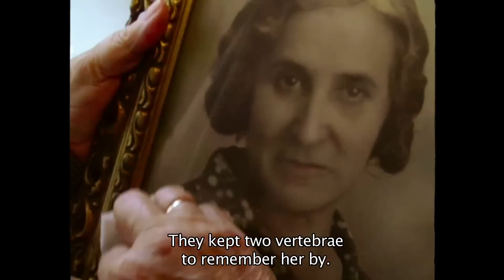Film Trailer: Muchos hijos, un mono y un castillo / Lots of Kids, a Monkey and a Castle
Trailer of the film Lots of Kids, a Monkey and a Castle (Documentary Films - Competition) / Trailer k filmu Spousta dětí, opice a zámek (Soutěž dokumentárních filmů)